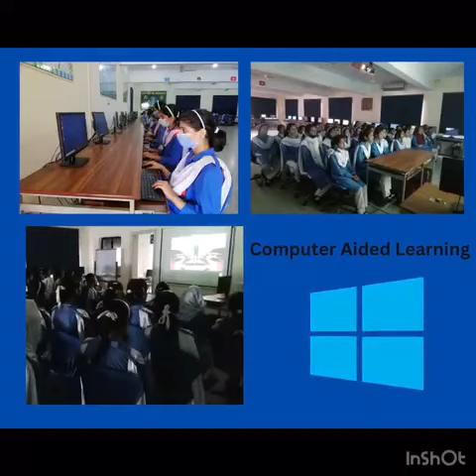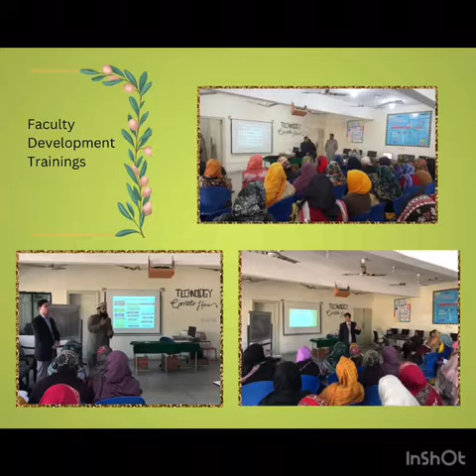admission started in 6th COE SIALKOT